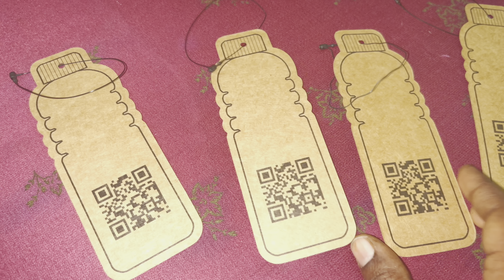தமிழில் Environmental Decluttering / behavioral swaps for a healthy and clutter free living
Dear DD fam,
This video is all about environmental decluttering involves simplifying and organizing your physical surroundings to create a more harmonious and sustainable living space. This process not only promotes a cleaner and more organized environment but also contributes to a reduced ecological footprint.

Happy home making !
Declutering Diva

米米米米米米米米米米米米米米米米米米米米米米米米米米米米米米米米米米米米米米米米

水水水水水水水水水水水水水水水水水水水水水米米米米米米米米米米米米米米米米米米米

Music credits